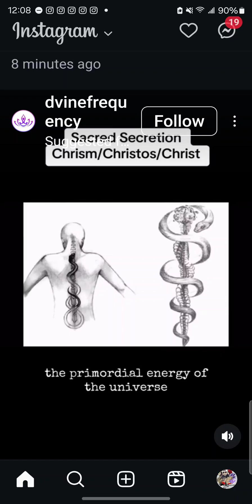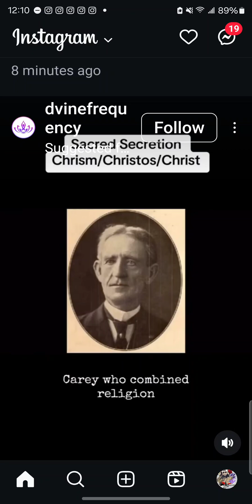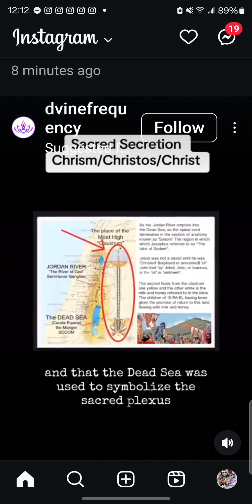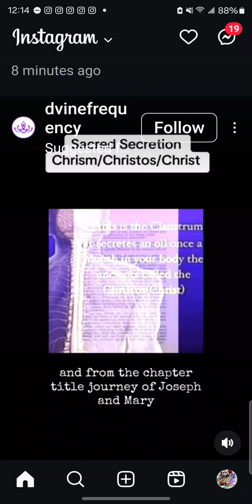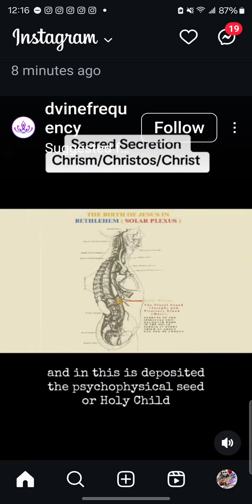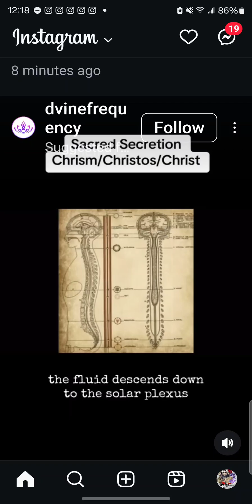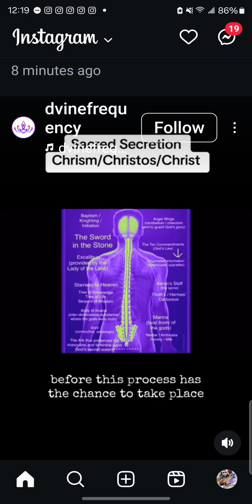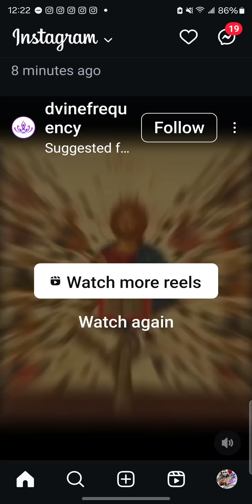Genetics Genetics Genetics..